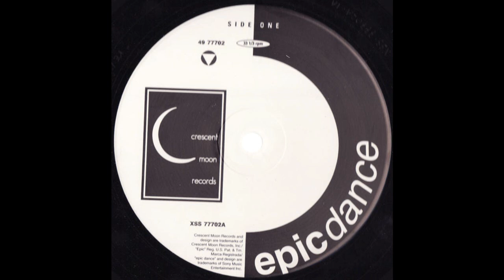Real (Piano House Dub)